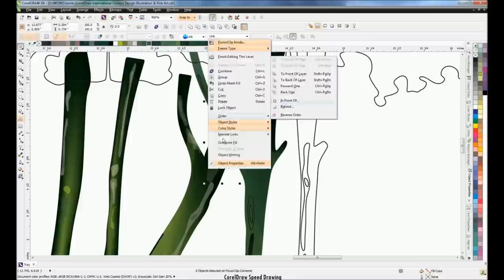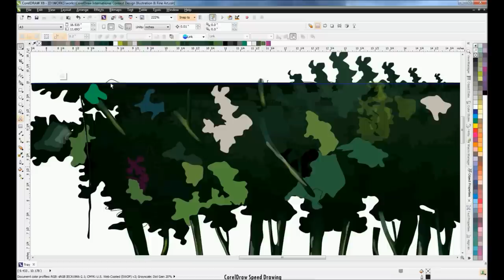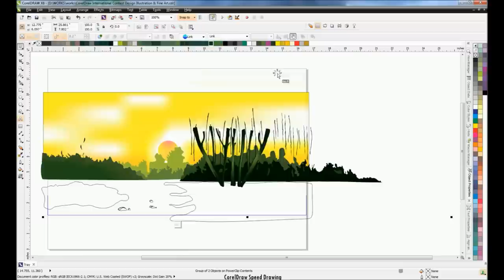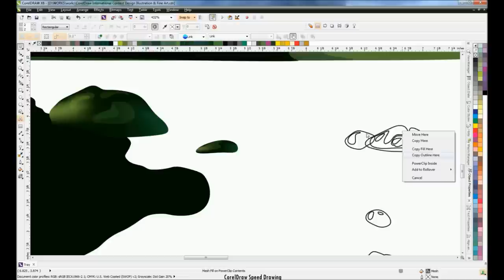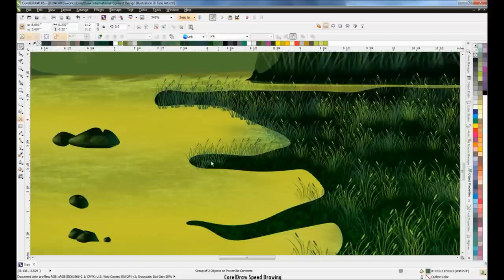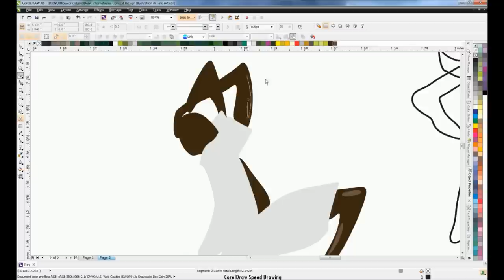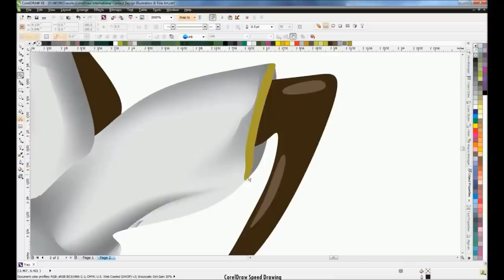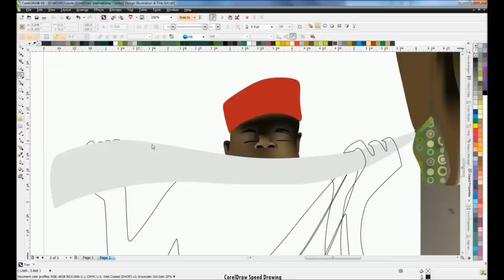CorelDraw Speed Drawing VILLAGE DANCE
Speed Drawing of an entire art work done in corelDRAW x6. The speed drawing shows almost 90% of the job.

The speed drawing features sketches being turned to real computer graphic artwork and equally line drawing being coloured to give a perfect illusion

Design Name: Village Dance